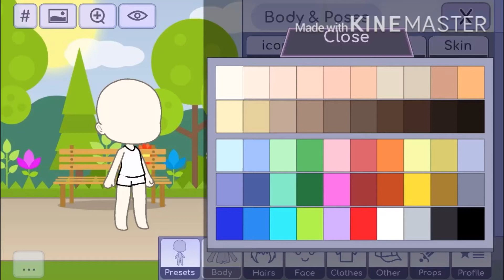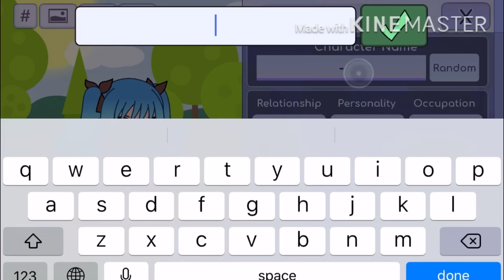My Freind Makes A Gacha Life Oc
Gacha life Oc by my freind